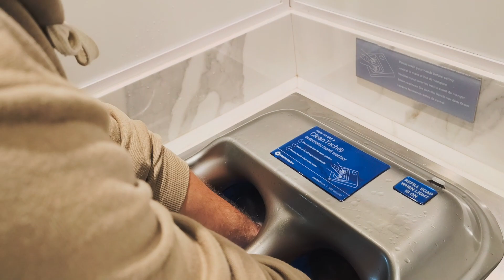PLUTAJUĆI HOTEL - Kako izgleda prvi dan na kruzeru?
Kako izgleda kada se ukrcate na kruzer, šta je brodska kartica i kako izgleda jedan, tačnije prvi dan na kruzeru pogledajte u ovom kratkom videu. Uskoro donosimo još videa sa broda, a takođe kod nas na sajtu možete pogledati detaljan vodič za kruzer i šta sve treba da znate pre odlaska na vaše prvo krstarenje.